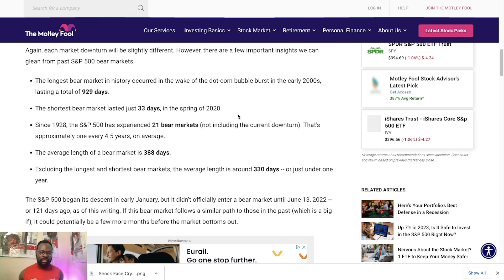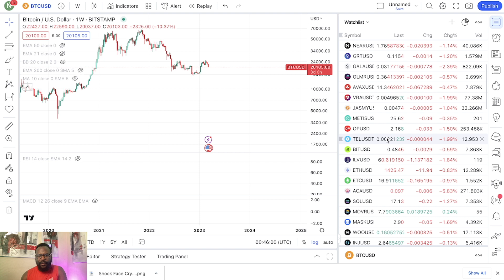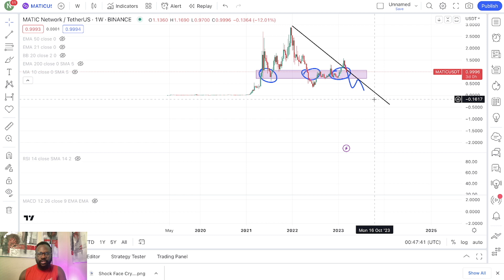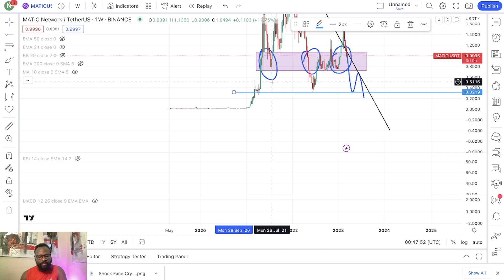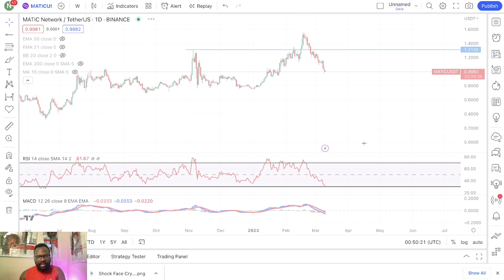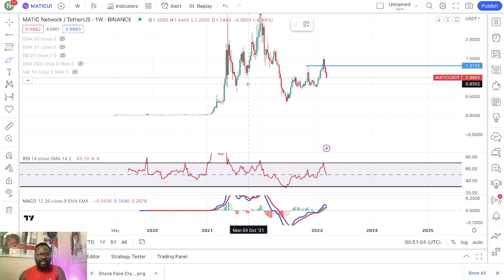POLYGON FINALLY WILL 10X FROM HERE!! THE BEST BUYING OPPORTUNITY